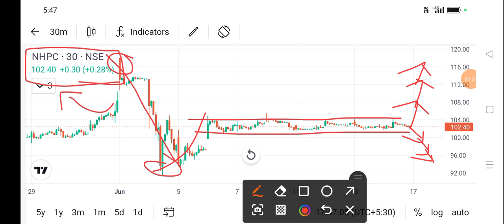nhpc share price today l nhpc share news today l nhpc share latest news today l nhpc share news